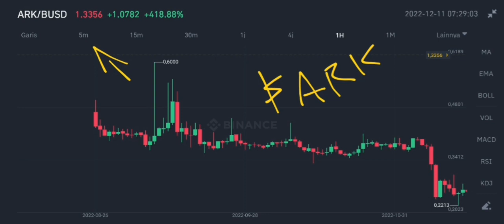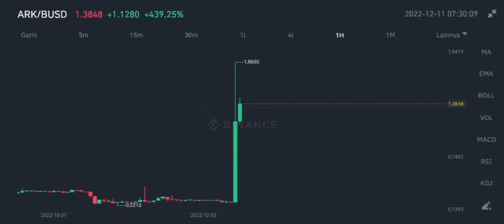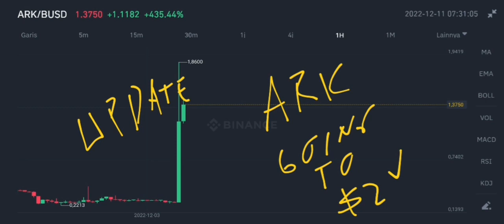ARK COIN TO THE MOON❗ ARK CRYPTO PRICE PREDICTION❗ ARK LISTING ON BINANCE AND MAKING FLASH PUMP 800%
ark coin flash pump